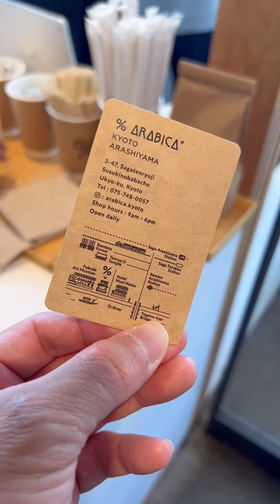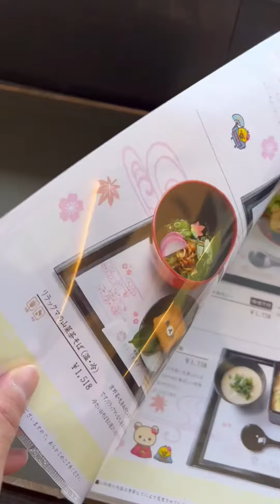Japan Day 4 - Arashiyama (part 2)